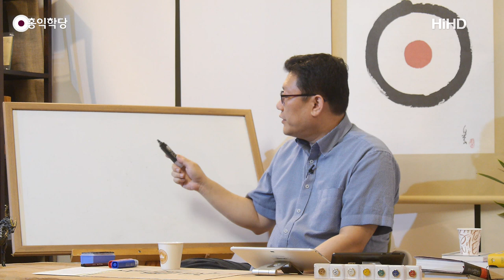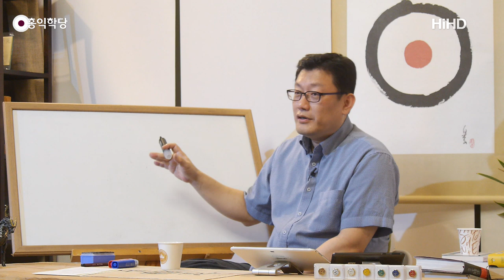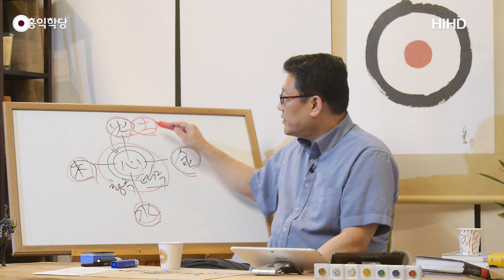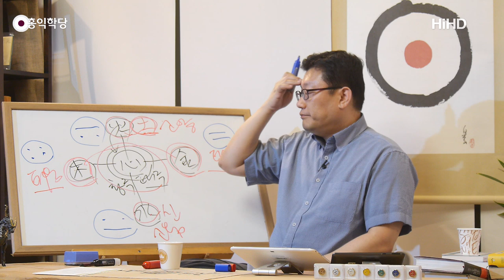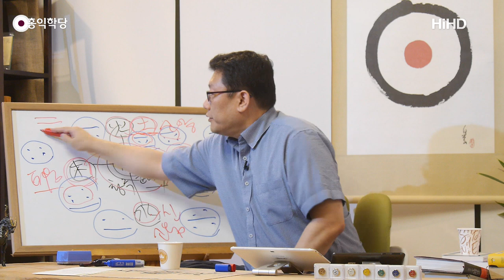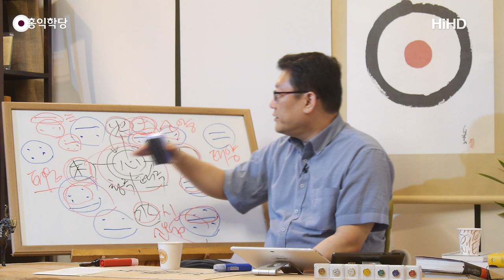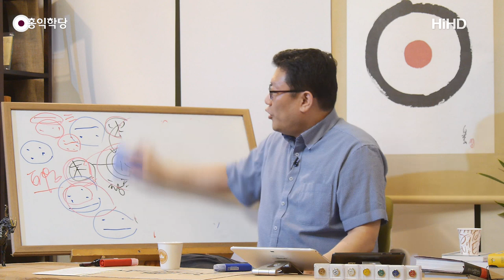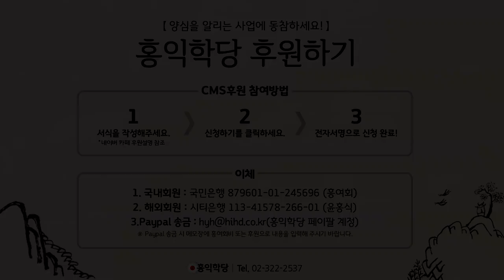[홍익학당] 이제마의 사상의학과 오행론의 통합적 이해(190612)_A787